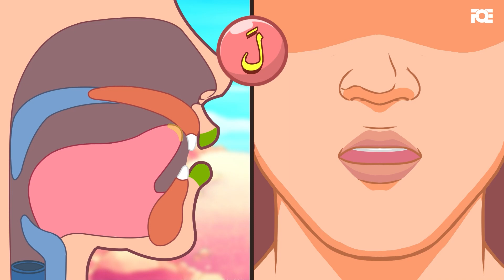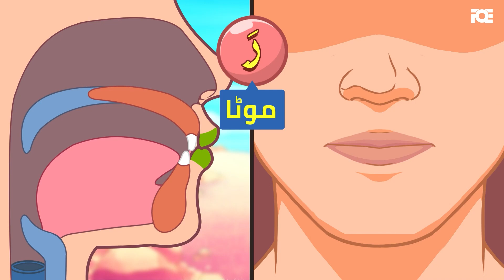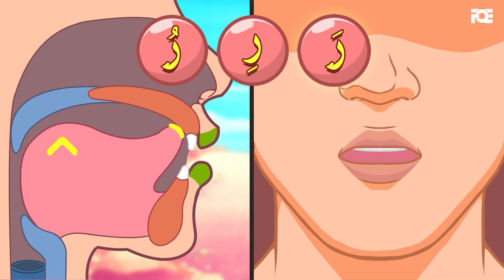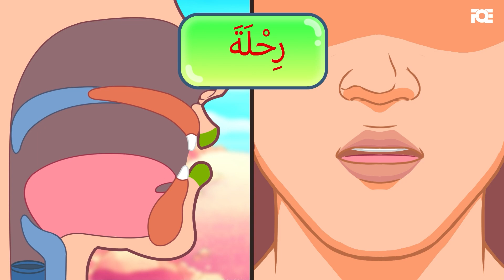Lesson – 9a | Makhraj of ل، ن، ر | English | Learn Tajweed – the Easy Way | UrduFreeQuranEducation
Learn Tajweed and Read Quran with Tajweed - The Easiest Way using our Course. In this lesson, you will learn Makhraj of ل، ن، ر.